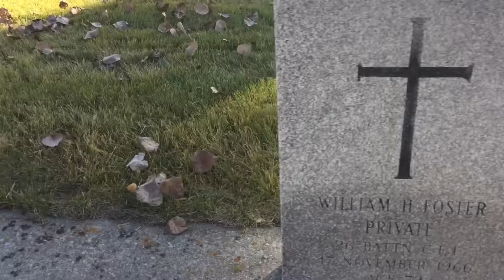Visiting Fallen Soldiers - m1kTV0172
Mondays are usually crazy around here, but Amelia's class took some time to visit the graves of fallen soldiers and place poppies on their graves.